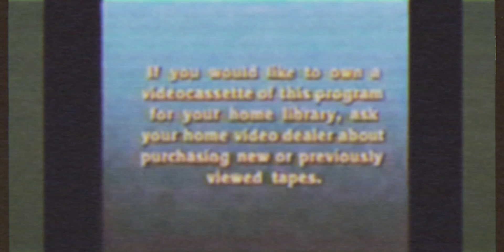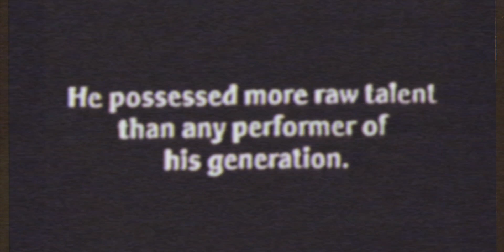episode 1 part 1 the red gas godzilla analog horror